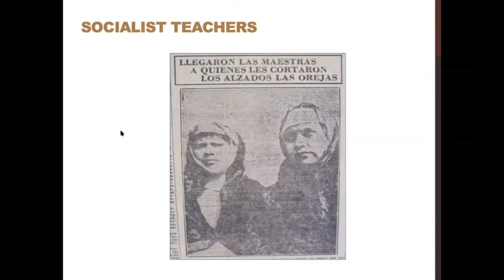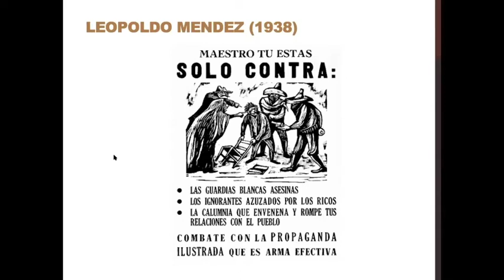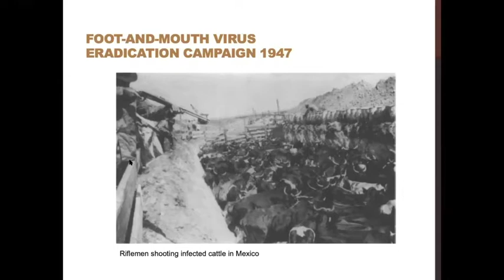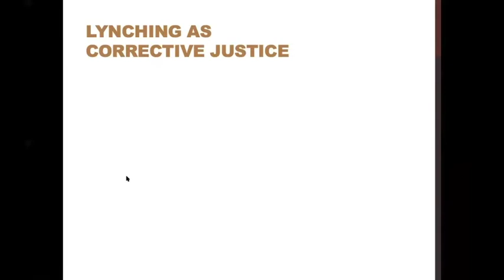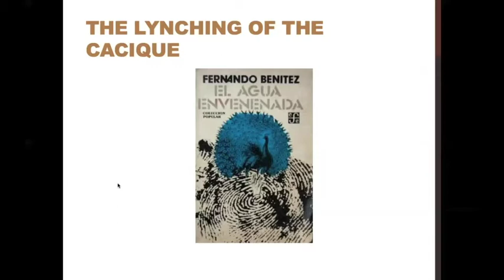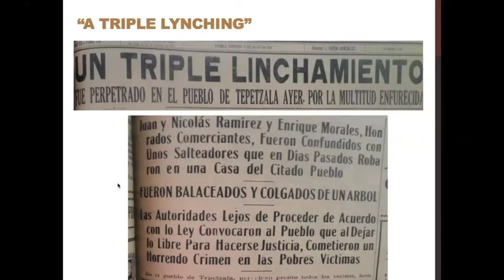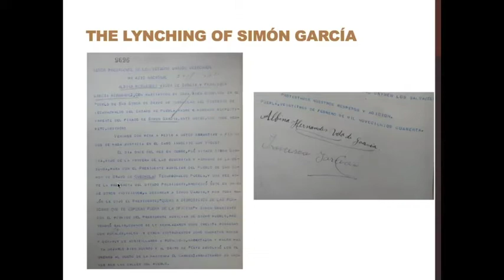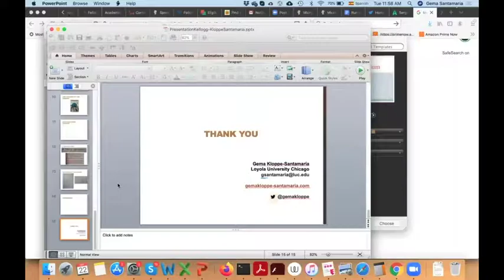Gema Kloppe-Santamaría: "In the Vortex of Violence: Lynching, Extralegal Justice, and the State..."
Event date: 09/22/20 |  Gema Kloppe-Santamaría, Department of History, Loyola University, Chicago; Former Kellogg Institute Visiting Fellow

In this lecture, Kloppe-Santamaría introduces her new book, In the Vortex of Violence: Lynching, Extralegal Justice, and the State in Post-Revolutionary Mexico (University of California Press, 2020), which examines the uncharted history of lynching in post-revolutionary Mexico. Based on an array of previously untapped historical sources, she examines the reasons behind the persistency of this practice during a period otherwise characterized by greater political stability and lower levels of violence. By bringing to the fore the role that state formation, religion, perceptions of crime, and mythical beliefs had in people’s understanding of lynching as justice, Kloppe-Santamaría offers key insights into the cultural, political, and historical reasons behind the ongoing legitimacy of this practice in Mexico and several other Latin American countries.